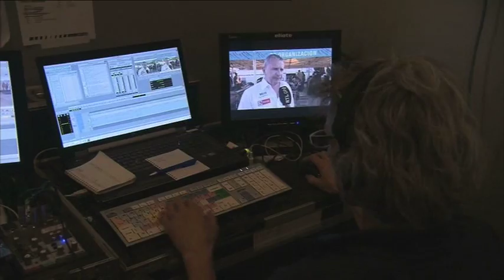Reportage RTL (GP) Dakar Rally Peru, Argentinië & Chili - 2013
The reporter Allard Kalff from RTL7 (GP) followed our operators for one day with the transportation, installation and dismantling of the media center during Dakar 2013.